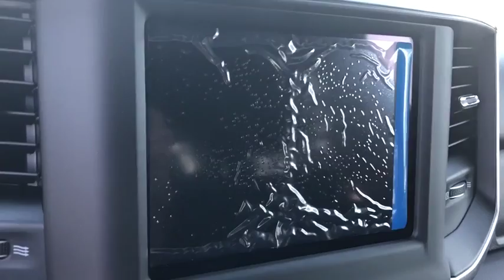2019 Ram 1500 Costa Mesa, Huntington Beach, Irvine, San Clemente, Anaheim, CA RM91791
2019 Ram 1500
2019 Ram 1500 Big Horn/Lone Star - Stock#: RM91791 - VIN#: 1C6RREFT1KN821990